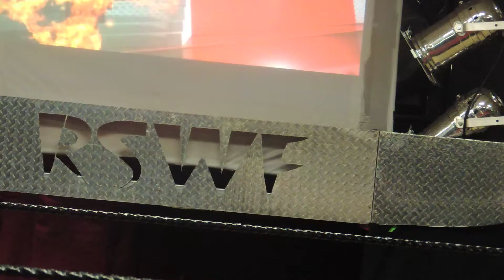RSWF: 3-12-2016 KEVIN BLESS VS. DUKE WALFIELD